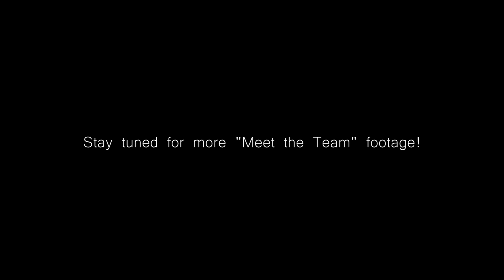"Meet the Team" | Who Is CallSign OP? - Tactiholics™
It is the sole responsibility of the owner/operator to know, understand, and comply with Local, State, and Federal laws.

...we never quit!